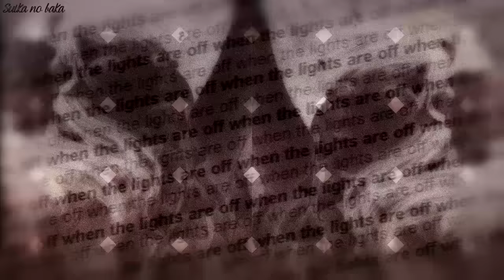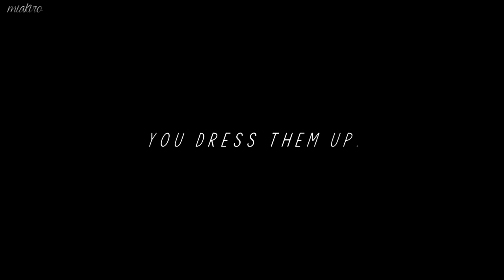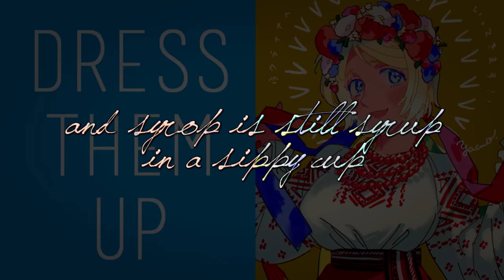FULL APH GIRLS MEP || Sippy Cup [#5]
Hi guys! After 3-4 months my sippy cup mep is finally done and it looks awesome!
~ PARTS ~
▶ Part 1: Suika no baka || Liechtenstein
you're here!
▶ Part 5: Suika no baka || Taiwan
you're here!
▶ Part 9: Suika no baka || Nyo! Japan
you're here!
|| Song: Sippy Cup
|| Artist: Melanie Martinez
|| Media: Hetalia/APH